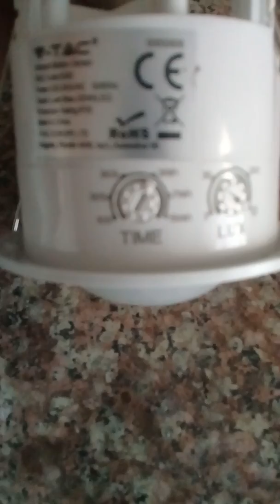outomatic on off light sensor very easy (electric ) connection